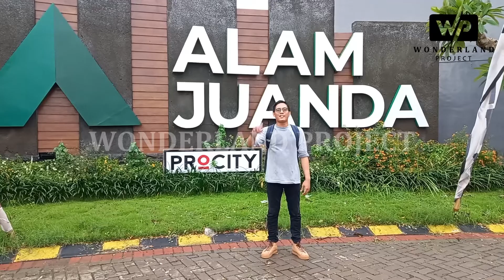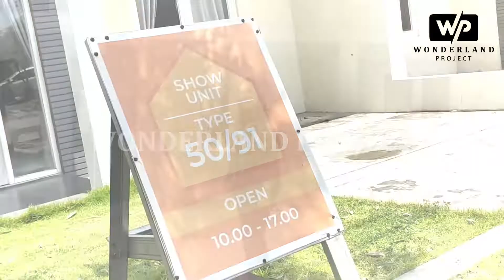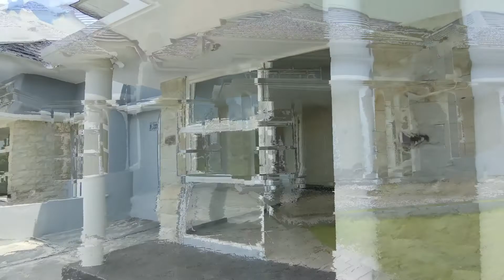ALAM JUANDA 2022, Rumah dekat JUANDA Mulai 800 Jutaan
Perumahan AlamJuanda dekat dengan Juanda ini mempunyai beberapa ada yang ReadyStock Start harga mulai 800 Jutaan

Promo :
- Free  BPHTB
- Free Notaris
- Free Taman Depan
- Free Canopy
- Free Tandon
Informasi Lanjut :
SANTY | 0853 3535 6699